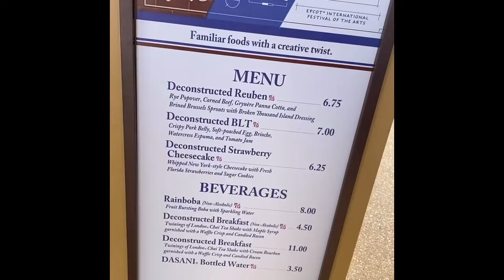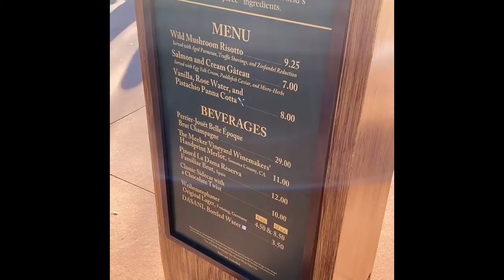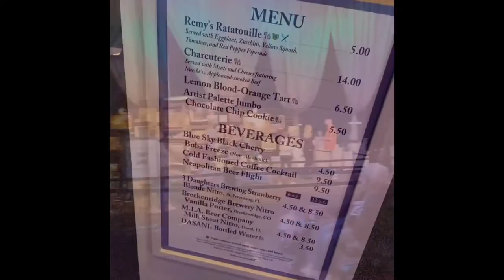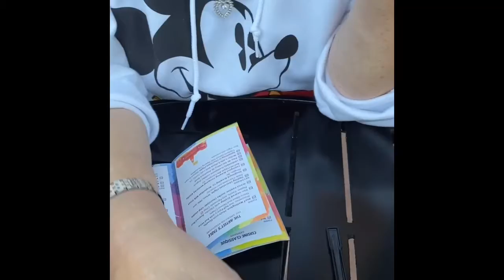Festival of the Arts - Part 1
Our first visit to The Festival of the Arts at EPCOT!

We took a right at World Showcase and headed to the World Showplace.

Another magical adventure in Neville Land!